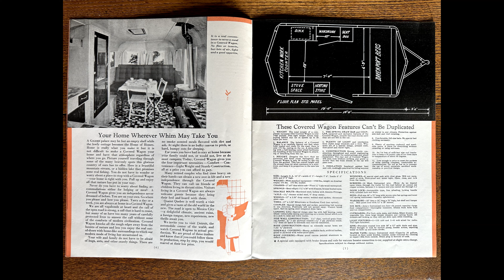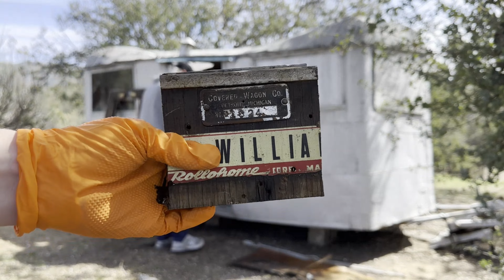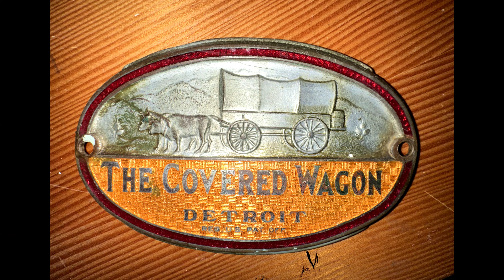VINTAGE TRAILER 1930'S COVERED WAGON RARE FIND!